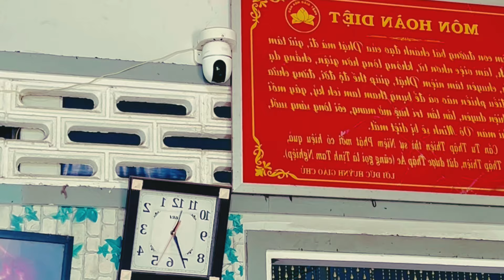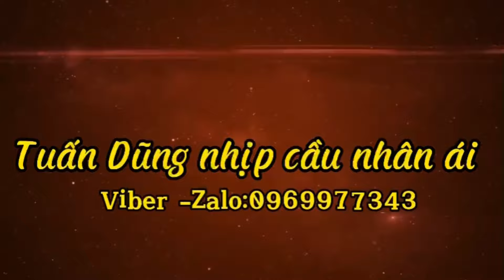TÀI XE CỔ🔴NÓI VỀ SƯ MINH TUỆ NGHE THẤM THÍA QÚA.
Tuấn Dũng Kính chúc qúy vị thật nhiều sức khoẻ:
Kênh Chia Sẻ Phật Pháp hoặc những Chuyện TÂM LINH LẠ-Những hoàn cảnh khó khăn Cần sự giúp đỡ của cộng đồng,thì hãy liên hệ với tuấn dũng qua sdt;zalo;viber; 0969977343